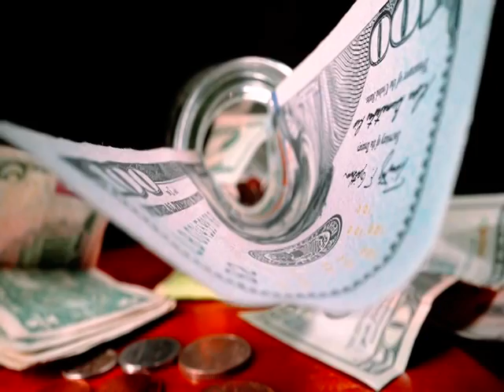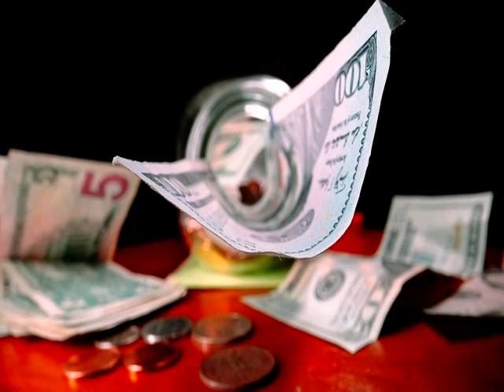Banklar gecikmələrlə görə cərimənin yazılması məsələsi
Prezidentin köməkçisindın gecikdirilmiş kreditlərə görə cərimə yazılması ilə bağlı AÇIQLAMA